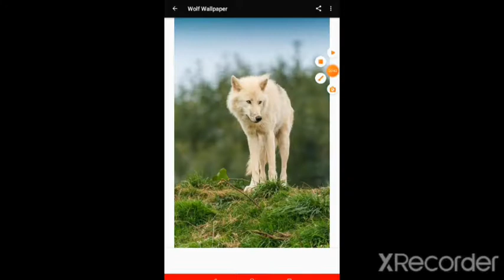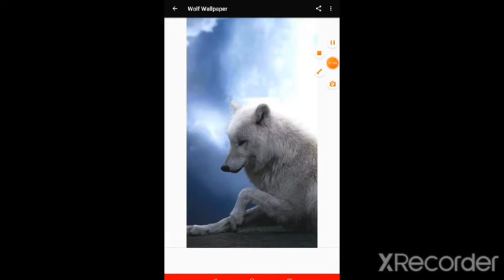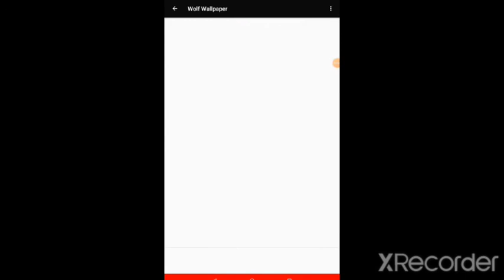loving u is a losing game (#4